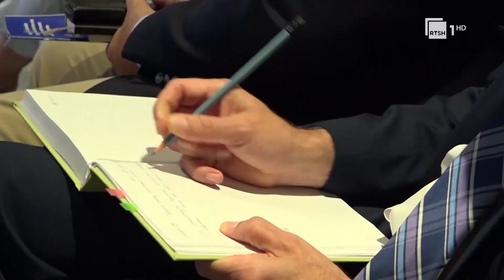Akuzat e Kurtit ndaj europianëve, Hovenier shpreh besim të plotë tek BE, Borel dhe Lajçak